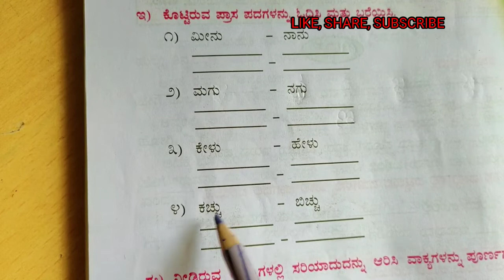Class-1 |praasa padagalu| ಅಪ್ರಾಸ ಪದಗಳು